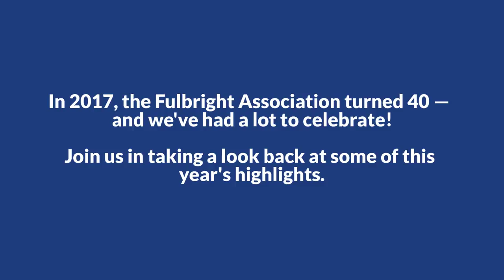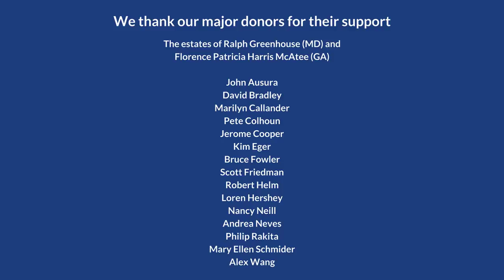Fulbright Association 2017 Year in Review